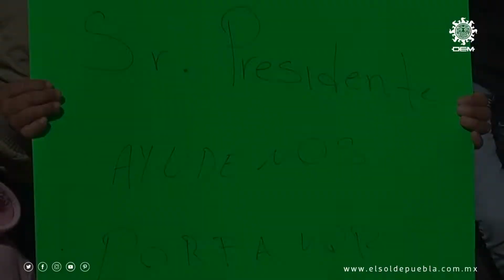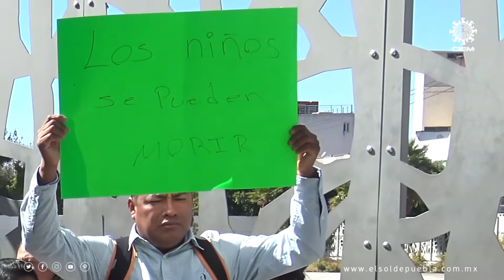Niños con cáncer en riesgo por desabasto de medicamentos en el Hospital del Niño Poblano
Padres de familia protestaron porque los fármacos aplicados no son los señalados en los tratamientos y temen que eso puede provocar algún deceso.